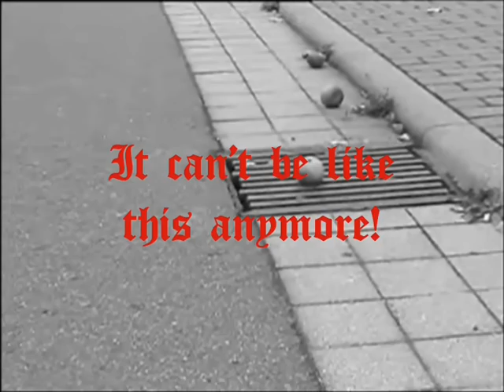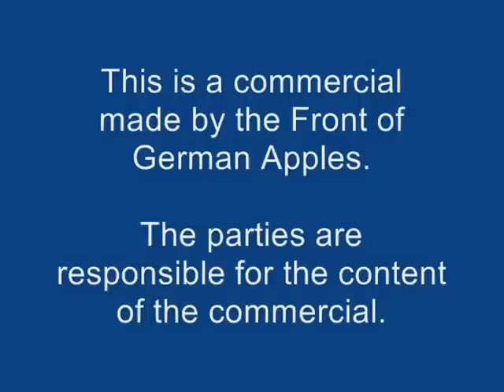Front of German Apples (FDÄ)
Ein Werbespot (in Englisch) der als Schulprojekt began und mit viel Herzblut zum monumentalen Ereignis wurde.